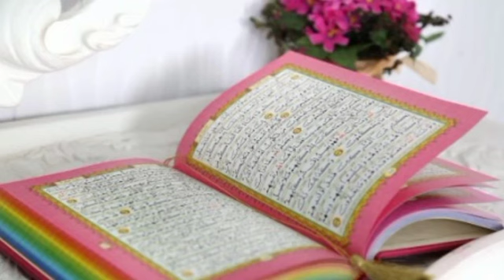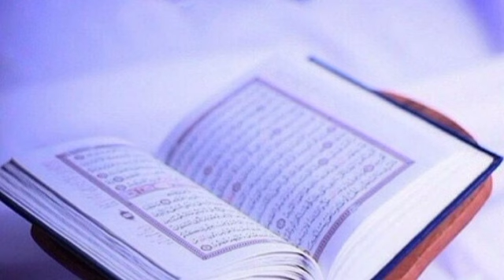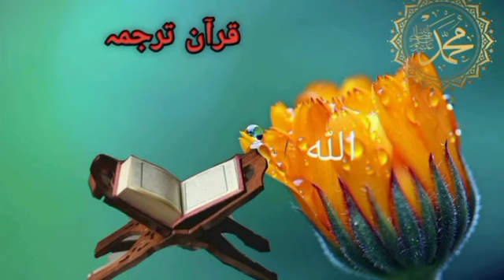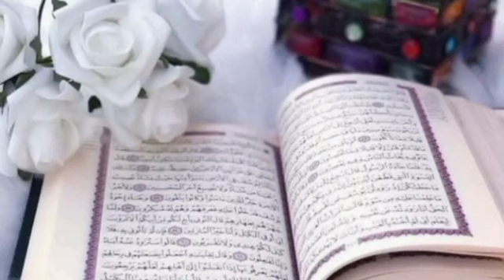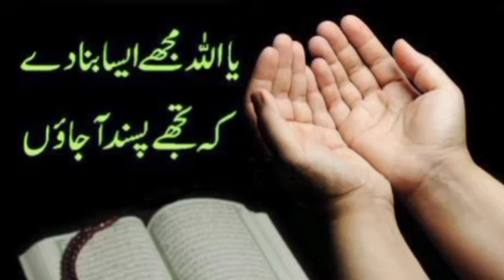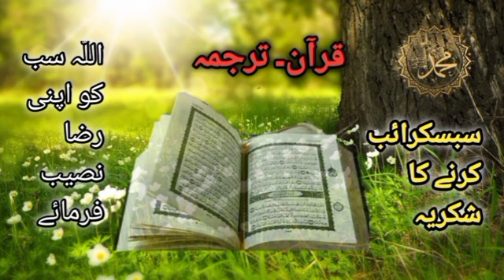Dars 291 Sura Yousuf 6 ayat 42-49 Mofti Naeem ullah "Subscribe chanel